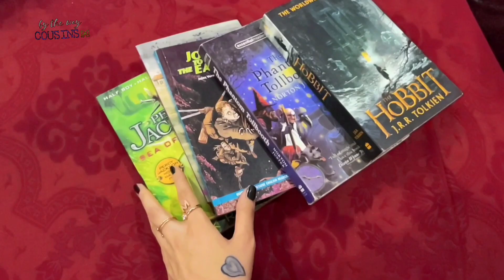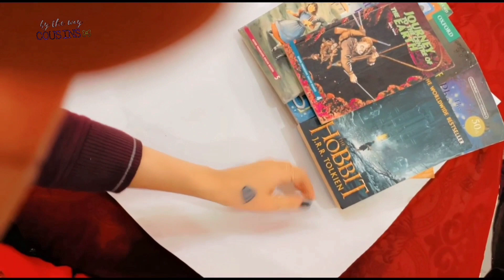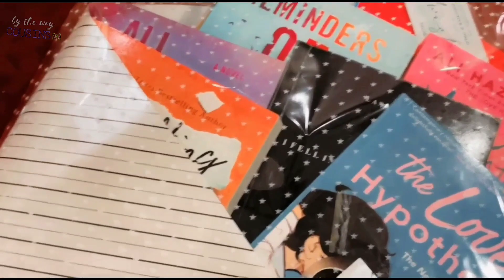How To Wrap Books | books boutique | Gift Wrapping Ideas